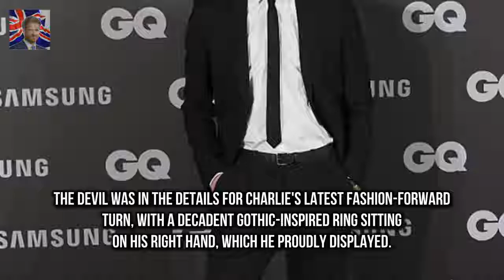Charlie Heaton named GQs best dressed man of 2018 But now actor Charlie Heaton is adding Best Dr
Hes best known for his role as awkward teen Jonathan Byers on the hit Netflix series Stranger Things
But now actor Charlie Heaton is adding Best Dressed Man to his resume after he picked up the accolade from mens magazine GQ at Milans Mens Fashion Week on Friday

Will Smith climbs the Sydney Harbour Bridge during trip to Australia  And so it was only fitting :